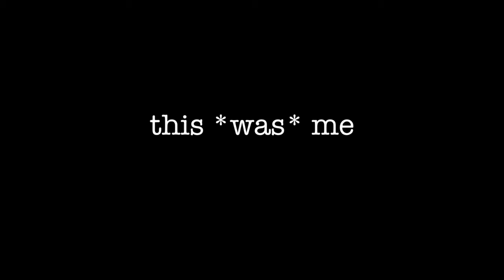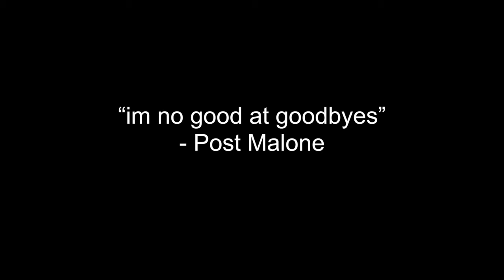GET READY TO WORKOUT WITH ME *hard*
intro to trickle down economics